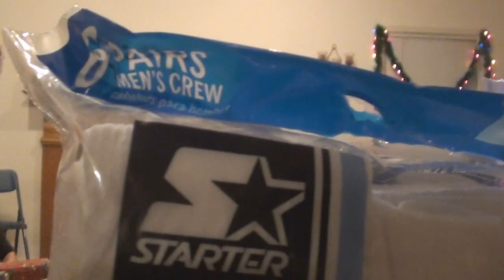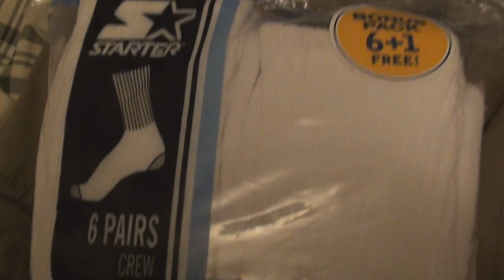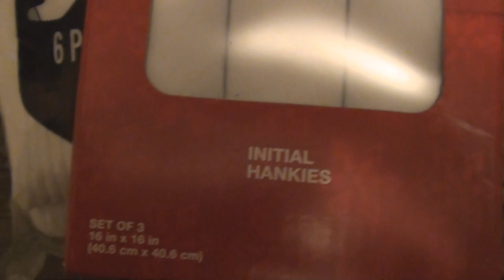Daily Vlog: Christmas Time Is Here (Day 24, 12-24-2011)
Christmas time with the family at my Uncle Greg's house in Mt. Zion.

Songs:
"Angry Birds Seasons Christmas Theme" (0:00)
"Wizard Peak" from Spyro the Dragon (0:33)